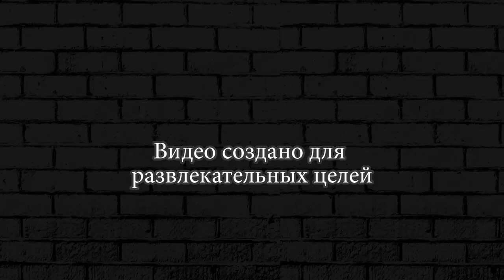ДОМ РЯДОМ С ФЕРМОЙ - МАЙНКРАФТ ► ПРИКЛЮЧЕНИЯ НУБИКА #11